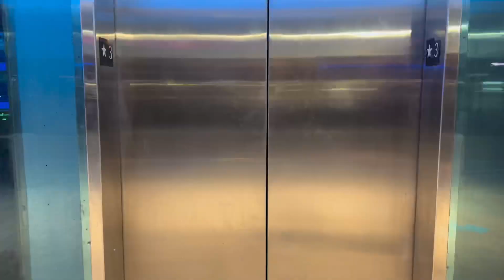NYC MODELING PHOTOSHOOT VLOG│Come with me to New York City│Aidan Conway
Hi friends! Welcome to a new video! I’m today video we are heading to New York City for a modeling photoshoot! I had so much fun getting to take you along, even getting to give you guys a little behind the scenes peak at the photoshoot… 👀👀👀